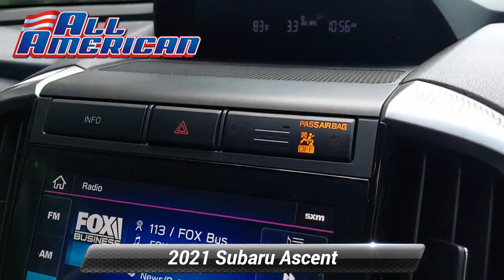Certified 2021 Subaru Ascent Premium, Old Bridge, NJ US5392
[RLVID:34174:080dfb0a6f3a8d66:aad1552c6af0cd69:1]